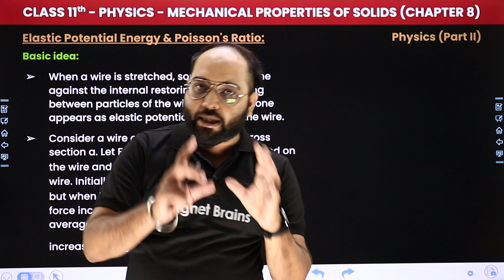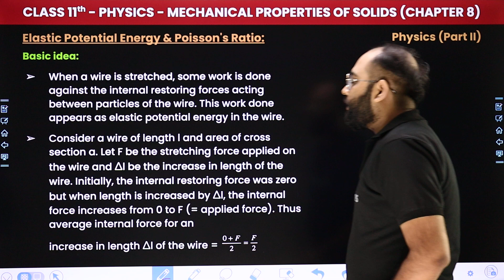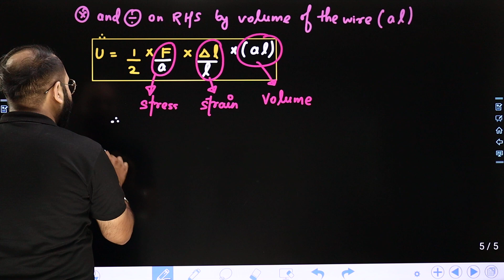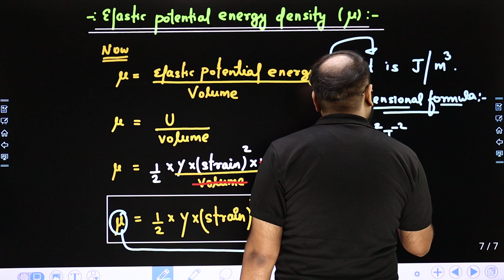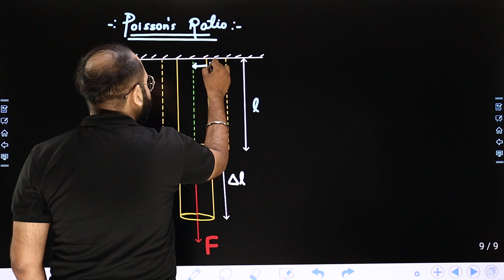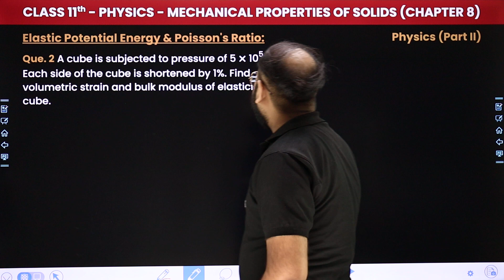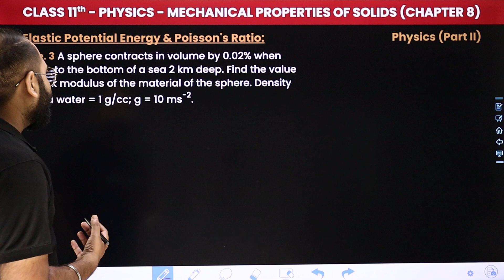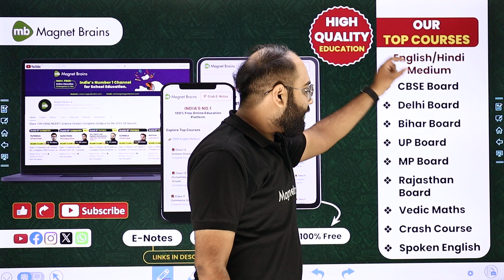Elastic Potential Energy and Poisson's Ratio | Class 11 Physics Chapter 8 | CBSE 2024-25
✔️ Class: 11th
✔️ Subject: Physics
✔️ Chapter: Mechanical Properties of Solids (Chapter 8)
✔️ Topic Name: Elastic Potential Energy and Poisson's Ratio
✔️ Topics Covered In This Video (Prateek Sir): In this Class 11 Physics video, we will dive into Elastic Potential Energy and Poisson's Ratio of Chapter 8 - "Mechanical Properties of Solids". We will explore the key concepts, theories, and practical applications related to this chapter. By the end of this video, you will have a thorough understanding of the fundamental principles discussed in chapter number of the Class 11 Physics curriculum.
00:00 Introduction - Mechanical Properties of Solids - Elastic Potential Energy and Poisson's Ratio
01:39 Elastic Potential Energy and Poisson's Ratio
01:09:05 Website Overview